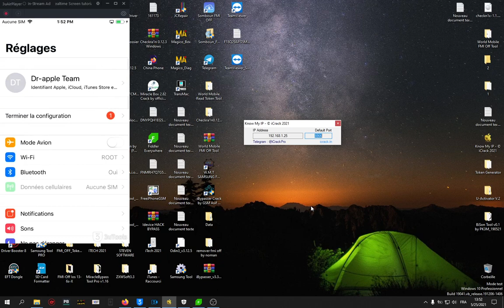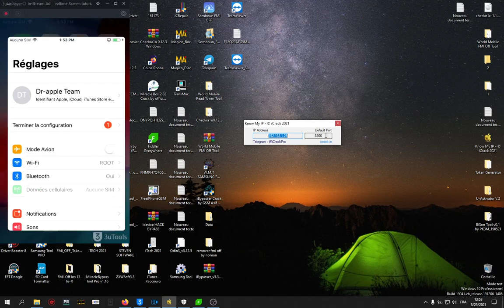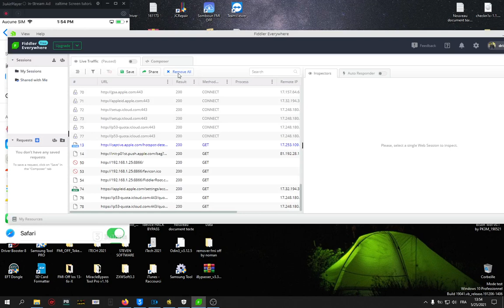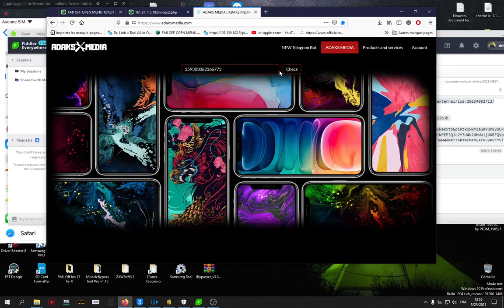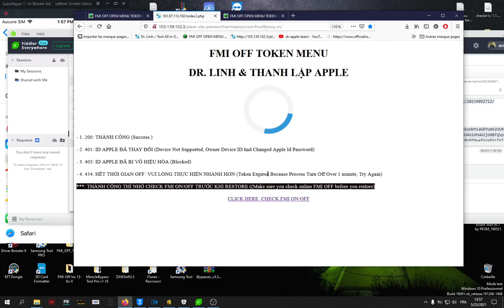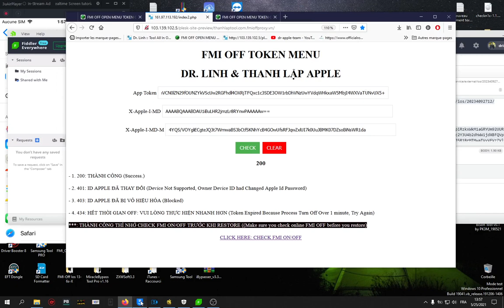FREE OPEN MENU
ᴛʜᴀɴᴋ ʏᴏᴜ sᴜʙsᴄʀɪʙᴇ | ʟɪᴋᴇ | ᴄᴏᴍᴍᴇɴᴛ | sʜᴀʀᴇ

* 13.6 iCloudBypass
* Apple
* Apple Confirms WWDC 2020: Virtual & For Free In Late June. Here’s All You Need To Know
* appletech752
* Appletech752 iCloud Bypass
* best free cydia tweaks 2020
* best free video editing software
* best free video editing software no watermark
* best new cydia tweaks
* best video editing software 2020
* Bypass iOS 12.4.7 Windows
* Bypass MDM Lock on iPhone/iPad/iPod
* Change GPS Live Location
* change gps location in pokemon go
* change live location in whatsapp and pokemon go
* checkra1n
* Checkra1n 0.10.2 jailbreak windows|Jailbreak iOS 13.5.1 on windows
* Checkra1n 0.10.2 jailbreak windows|Jailbreak iOS 13.5/ iOS 12/ iOS12.3/12.4/12.4.4/13.3/13.3.1/13.4/13.4.1/13.5 on windows
* checkra1n errors
* checkra1n jailbreak
* Checkra1n Jailbreak 0.10.0 for ios 13.4
* checkra1n jailbreak ios 12.4.8
* checkra1n jailbreak ios 12.4.8 windows
* Checkra1n jailbreak iOS 13.6
* checkra1n jailbreak windows
* checkra1n Solved -20 error passcode disable devices Jailbreak icloud bypass with checkra1n windows
* data recovery
* Dual Boot Windows and MacOS without Data Loss
* fake gps location
* Fake GPS Location on iPhone/iPad
* Fix Checkra1n Jailbreak errors
* fix internet in macos
* fix iOS system
* Fix Reboot issue after iCloud Bypass
* Fix Right Before Trigger Error
* fix stuck at apple logo
* Fix Stuck on Apple Logo after iCloud Bypass
* fix wifi in macos hackintosh
* fix wifi kext drivers in hackintosh mac
* free best jailbreak tweaks 2020
* free cydia tweaks 2020
* free video editing software 2020
* how to fix black screen on iphone
* how to install ios 14
* How to Unlock Any iPhone/iPad/iPod Unlock Apple ID
* iCloud /Reboot / Notifications/ Fixed after icloud bypass
* icloud bypass
* icloud bypass ios 12 to 13.3/13.4/13.5/13.5.1
* iCloud Bypass iOS 12.4.7 on Windows
* icloud bypass ios 12.4.8 windows
* icloud bypass ios 13.5
* icloud bypass ios 13.5 windows
* icloud bypass ios 13.5.1
* iCloud Bypass iOS 13.6 Windows
* icloud bypass ios 14
* imyfone
* imyfonelockwiper
* install ++apps free
* install ios 12.4.8
* install ios 12.4.8 without pc/computer
* install ios 14
* install ios 14 beta developer profile
* INSTALL iOS 14 WITHOUT DATA LOSS
* install macos catalina
* install macos high sierra
* install macos mojave
* Install Macos on Windows
* Install Paid apps and games ios free
* install tweaked apps no pc no revokes
* Install Tweaked Paid Apps Games ++ Apps FREE
* Install Unc0ver 5.2.0 NO PC
* ios 12.4.8 icloud bypass windows
* iOS 13
* ios 14
* ios 14 beta profiles
* ios data recovery
* iOS system recovery
* iOS system repair
* ios14 bugs
* iphone black screen fix
* iphone black screen of death
* iphone keeps restarting
* iphone stuck on apple logo
* iRogerosx iCloud Bypass
* Jailbreak iOS 11-13.5 NO PC
* jailbreak ios 12.4.8 windows
* jailbreak ios without pc
* Jailbreak iOS12.4.8 Without Computer pc
* jailbreak iphone 5s
* jailbreak iphone 6
* keep your jailbreak forever
* LATEST Checkn1x 1.0.5 |Checkra1n 0.10.2 jailbreak windows|Jailbreak iOS 13.5/ iOS 12/ iOS12.3/12.4/12.4.4/13.3/13.3.1/13.4/13.4.1/13.5 on windows
* lockwiper
* mdm activation lock bypass 2020
* mdm activation lock unlock 2020
* mdm unlock ios 13 2020
* minaUSB passcode Restricted jailbreak Patcher for iOS13.4/ ios 13.4.1
* NEW Checkra1n 0.10.2 Released | Checkra1n 0.10.2 windows | Jailbreak iOS 13.5 | iOS 12.3 to 13.5
* new cydia tweaks
* NEW iCloud Bypass iOS 12.4.7 on Windows
* new jailbreak tweaks 2020
* NEW Odyssey Jailbreak iOS 13
* No need to Jailbreak Again
* OdysseyRa1n
* reboot fixed after icloud bypass
* remote device management unlock ios 13
* Remove Screen Passcode
* Rootless Jailbreak iOS 12
* rootless jailbreak ios 12.4.7
* sileo
* Sileo iOS12/iOS13
* sileo jailbreak
* Sliver iCloud Bypass iOS 12.4.7 Windows
* Spoof GPS location on iOS iPhone/iPad
* top cydia tweaks 2020
* UN-TETHERED iCloud Bypass iOS 12.2 to iOS 13.5.1/iOS 12.4.7
* Unlock Disabled/Face/Touch ID
* unlockios
* unlockiphone
* untethered icloud bypass ios 12 ios 13
* untethered icloud bypass ios 13.5.1 with sim calling fixed after icloud bypass
* wifi kext drivers for wifi macos
* Worldwide Developers conference 2020 apple wwdc 2020
* WWDC
* WWDC20
* WWDC2020